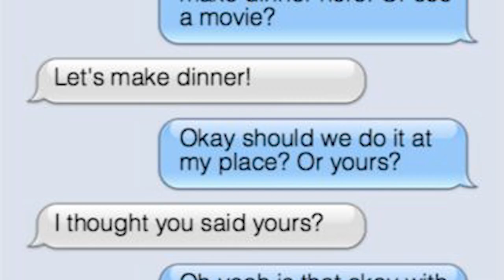CAS Talk - Ryan McKenna and Kyla Grenko